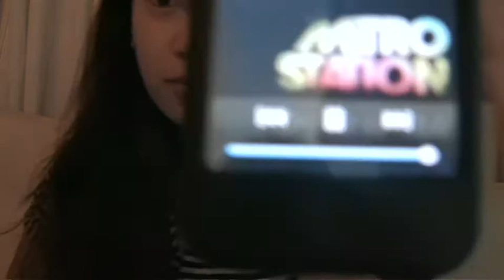How NOT to apply make-up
I have no idea wtf I'm doin'...

\cheesesque!/